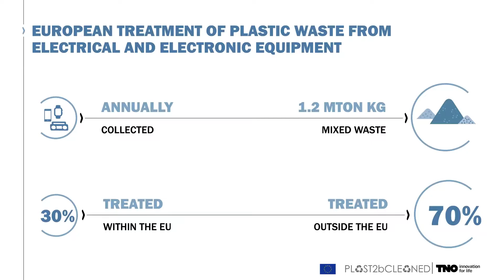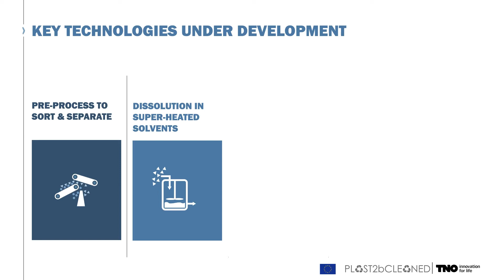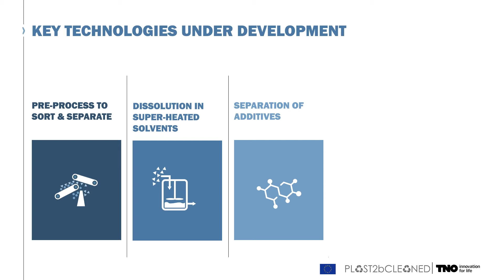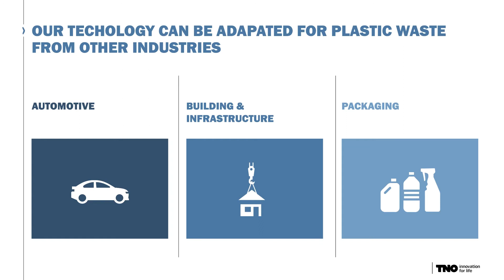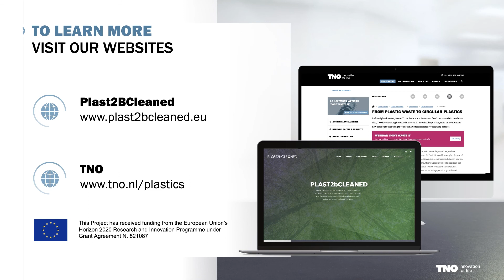Plast2bcleaned, Recycling plastics from Electronic waste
WEEE is is one the fastest growing waste streams in the EU. The reason for this is that the number of electronic goods increases, whereas life span of these products decreases at the same time. The aim of PLAST2bCLEANED is to develop a recycling solution for plastics from Waste of electrical and electronic equipment (WEEE) - such as computers, TV-sets, fridges and cell phones.

Download our whitepaper "Don't waste it! Solving the dark side of today's plastics"